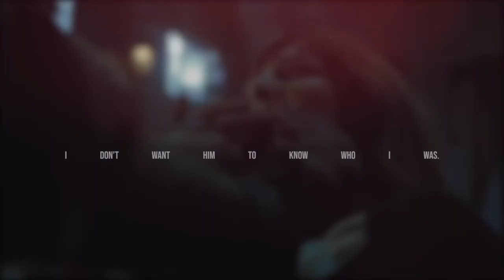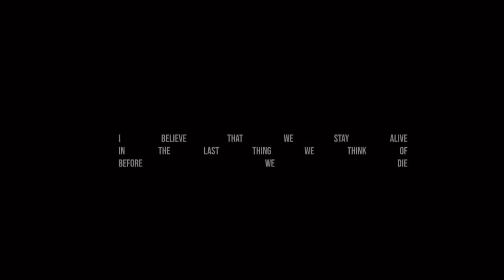La Casa De Papel S5 Love Nwantiti TikTok Remix